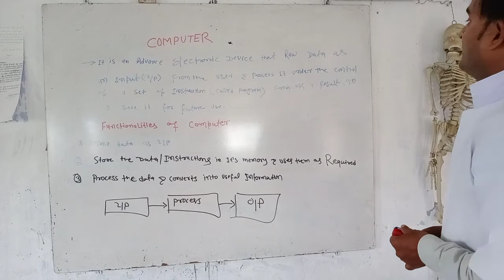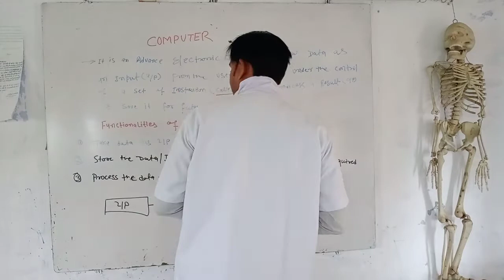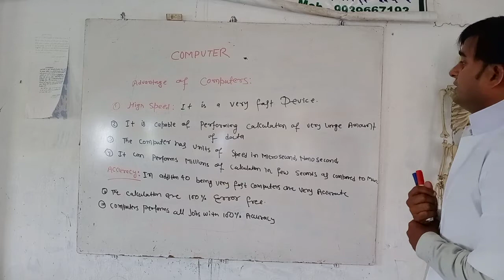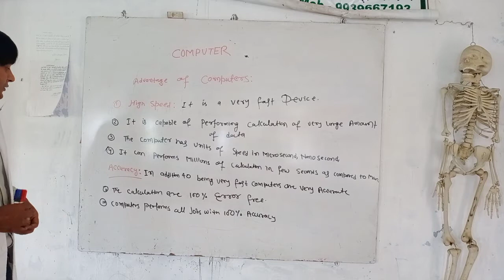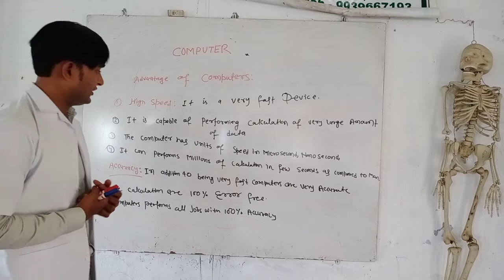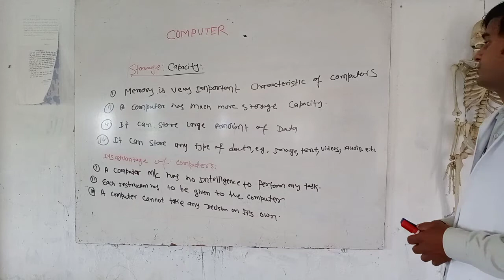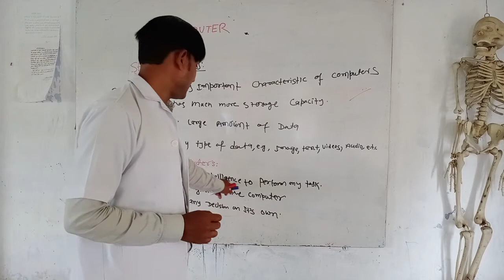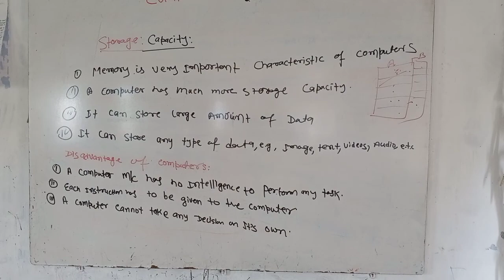Mss Para Medical Institute - Computer - Functionalities of computer ( Saiyad Sir )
Education Hub